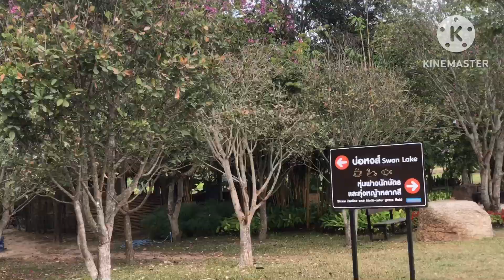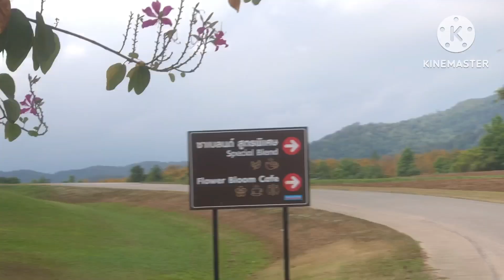สิงห์ปาร์ค เชียงราย